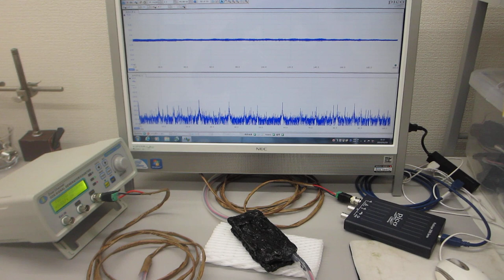高温（100-150℃）対応超音波プローブの伝搬特性テスト（表面弾性波の相互作用）